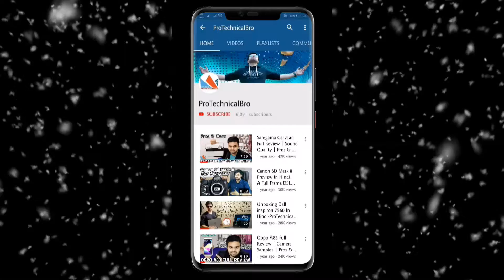Galaxy S10 Plus Unboxing Blue Color- is Blue Is better than White ? 🔥🔥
About : Pro Technical Bro is a YouTube Channel, where you will find technological videos in Hindi, New Video is Posted Everyday :)